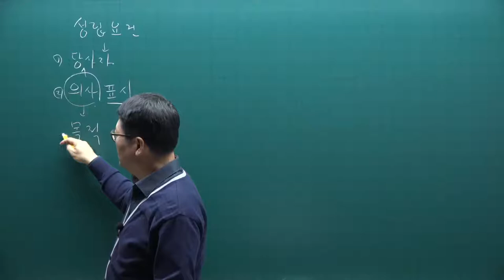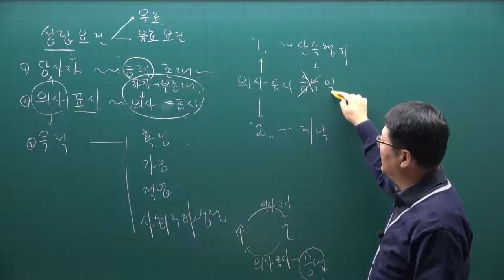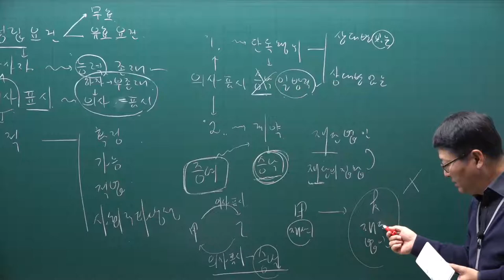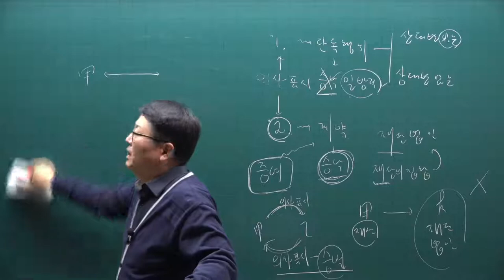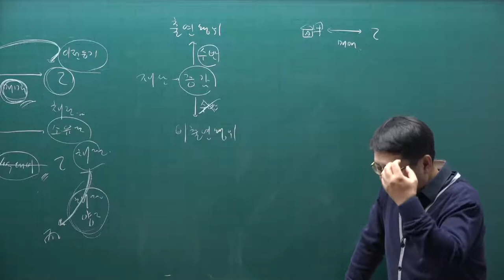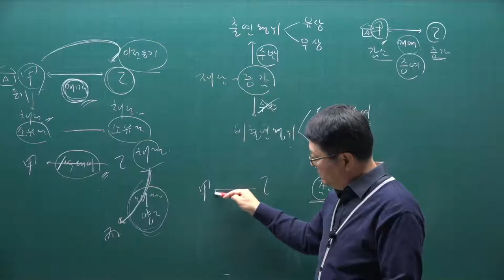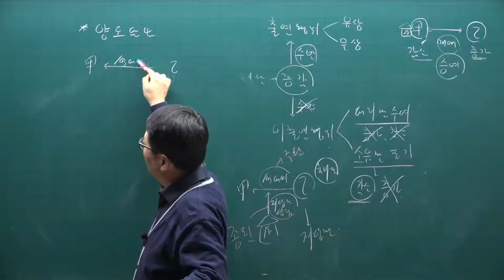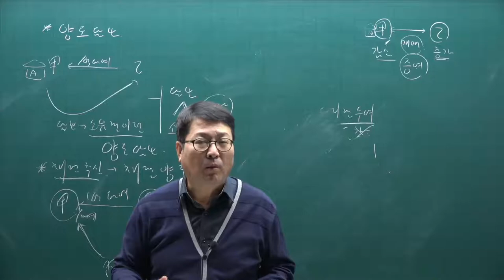[주전무] 2021년 주택관리사 민법 기초입문과정 13강